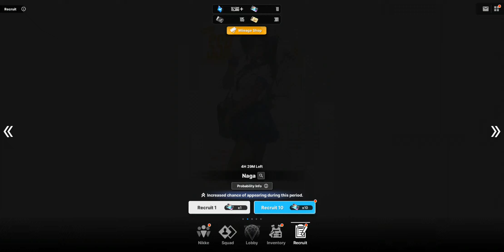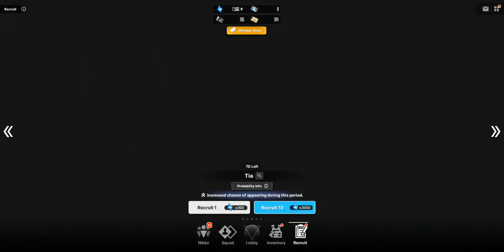NIKKE: WE BROKE THE CURSE?? || LAST DAY PULLS FOR NAGA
good luck on your pulls, commanders!